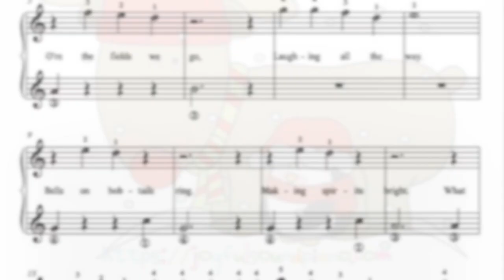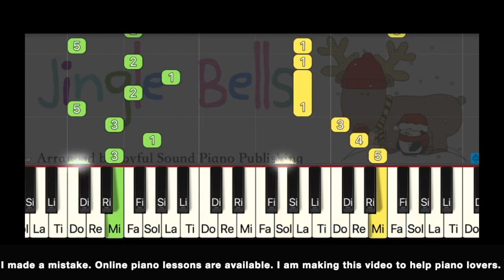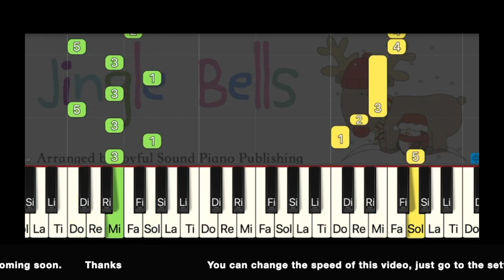Jingle Bells_C major 010_Solfége Original speed_3 learning videos_Sheet music_Piano virtual lessons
This is in C major with Solfége Notes Name.  Includes 3 easy learning videos. #1 Fingering only, #2 Notes name with fingering, #3 Notes name only,
This song has transposed to different keys. You can try out from C major keys first.

Piano learning discussion group. You can ask any piano learning related question.

If you are a piano teacher, please consider to join piano teacher's only discussion group. In these group, we can share ideas and teaching experience.

This video is helping piano players play with confident. Very easy follow finger numbers and notes name are marked.          Available in English and Solfége notes name version.